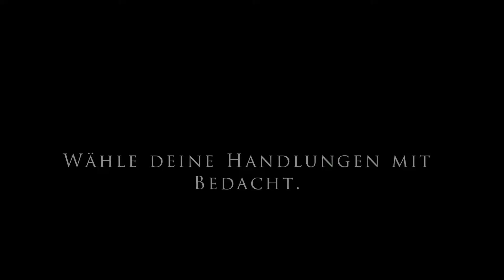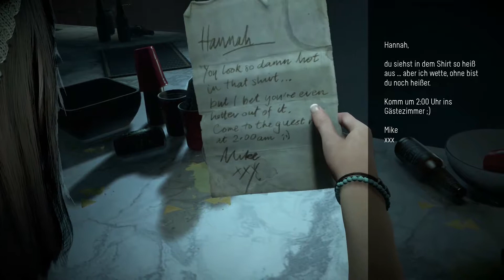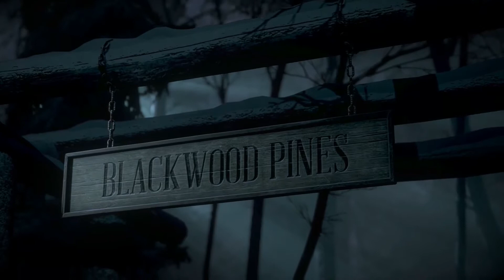★Until Dawn | Let´s Play | #001 | Streich gespielt | [HD]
★Systhem:
   Playstation 4

★Publisher:
   Sony Computer Entertaiment

★Offizelle Seite:

★Neue Folgen:
   Wochenende

★Hinweis:
   Dieses Spiel Wurde gespielt, aufgenommen und Kommentiert
   Von Schroetie.
   Wenn euch das Spiel gefällt dann unterstützt die Entwickler und
   Kauft euch, Bitte das Spiel.